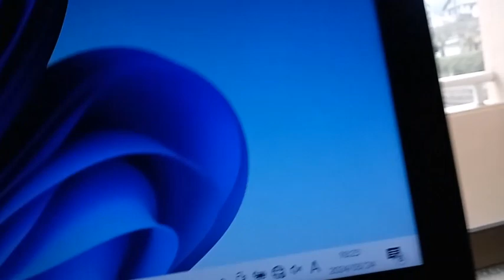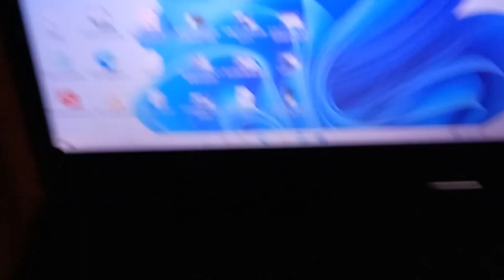休日日にはるやま整骨院に来ている男。２０２４年３月２４日日曜日それと余計な番組が多過ぎます。再放送だと思いますが。アナウンサーも話し合いも無しに身勝手に決めて私へ何か言っているか他の者へです。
はるやま整骨院と有野第一タウンハイツの件（TV局関係者が大量に絡みに来ている）を総合すると世界は国連と会社と人で繋がっている。遠征組なのかこの近辺なのか。刑法集団での威嚇行為。ストーカー行為法違反（もっと子供の頃から喧嘩売りに来ていたのか。正直組織化していると思います。）挑発行為迷惑防止条例違反、場合によっては４５条併合罪と累犯荷重で罰金刑（罰金刑で終わらせなかったら精神病院入院だと１か月で１１０万円以上の請求。高額療養費制度などが有っても支払う金額と閉じ込められるのでやり過ぎだと思います。元警察官が精神病院の医者をしていたりしますので。税金を回し合っている様にしか見えないです）と何度も行っているのならスポーツ選手など芸能界は無理。大人になっても組織化して外から男女混合で絡んできます。これ、、、今まで１０回や５０回超えていたら金額はけっこうな金額になるのでは。１年に１０回以上しているのでは。第６０条共同正犯これで集まらなくなります。この様な行為を誰が最初に行う事を言い出したのか第６１条教唆、第６２条幇助、第６３条、第６４条、第６５条、第６６条など書き始めるときりがないので第８０条自首による刑の免除。